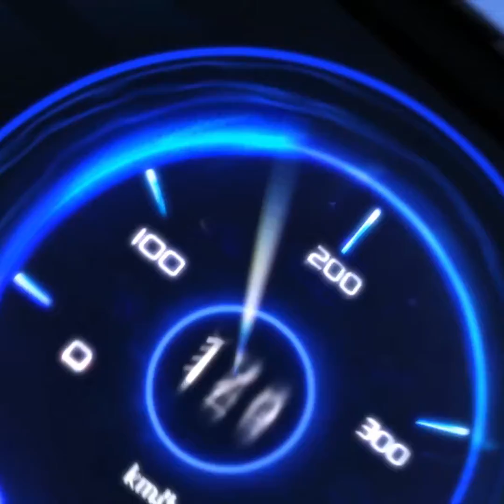ZINGSPEED MOBILE - BỘ SƯU TẬP SIÊU XE VÀ PET SPEED PASS S14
【SPEED PASS S14】BỘ SƯU TẬP SIÊU XE VÀ PET

⭐ Chính thức ra mắt tại đường đua ZingSpeed Mobile, Speed Pass S14 với chủ đề Tuyết Thánh Tường Vi đã không làm phụ lòng của các Racer.
⭐ Cùng Quýt Nhỏ điểm qua dàn siêu xe và pet đến từ Speed Pass S14 nha Racer ơi.

❣️ Kích Hoạt Ngay Nha Racer ❣️